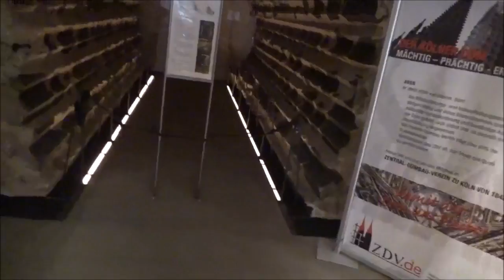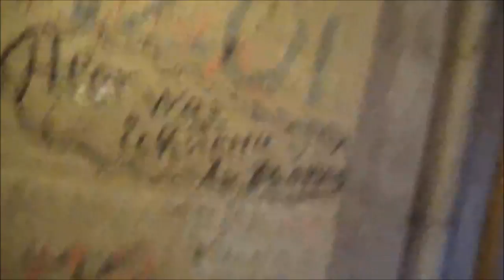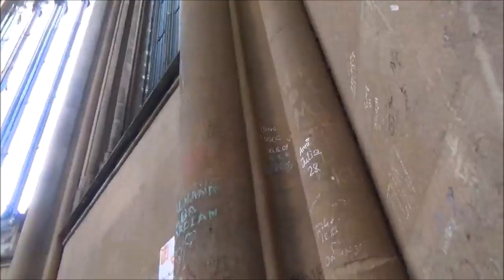Europe Trip Volume 17 Climbing the Koln Chapel Steps SO MANY STEPS!